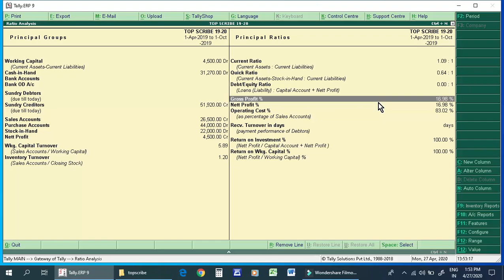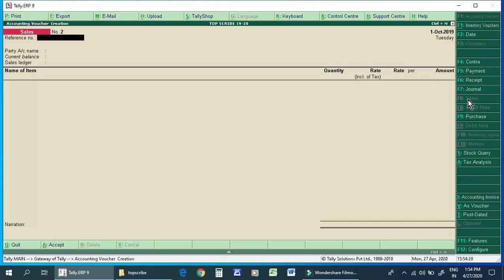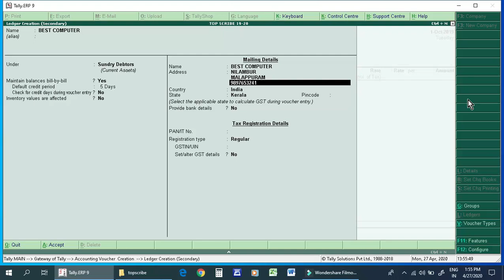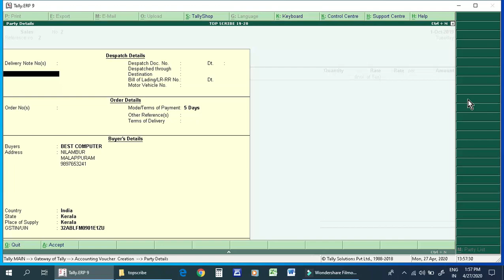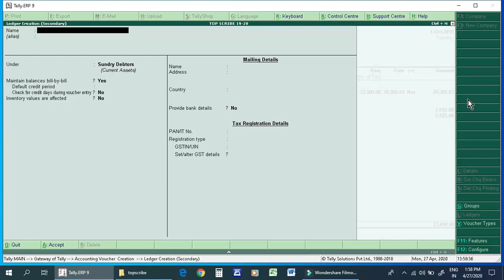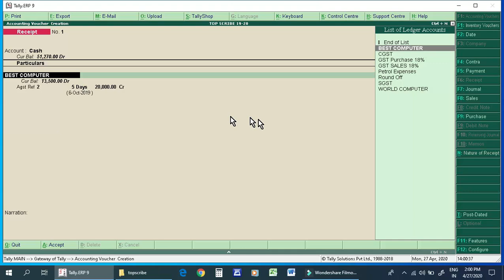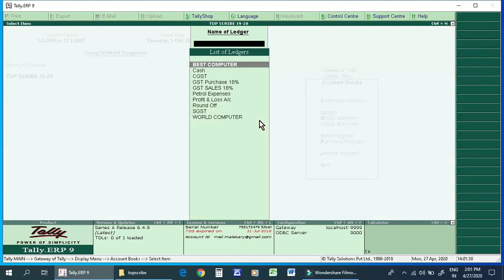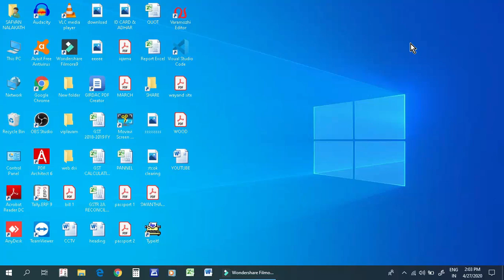Accounting Basic classes (Part-11 Credit Sale Entry)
In today's video we learn
Credit Sale Entry
Tally is one of the most used software in the accounting field . My goal is to make some video that will benefit you from the information I know.

You can join our face book page by using the